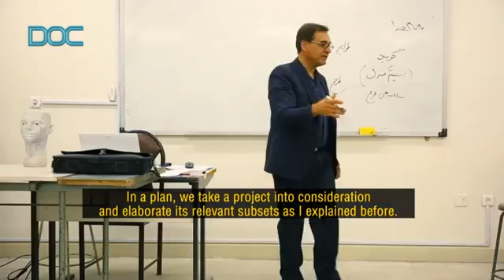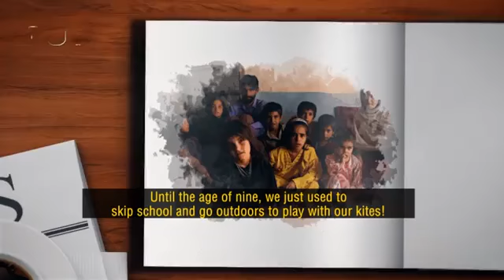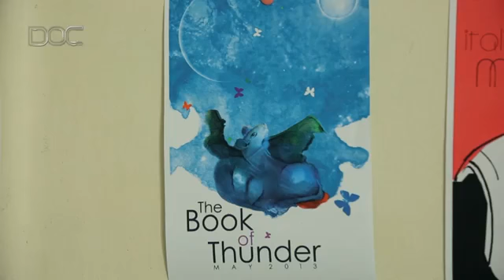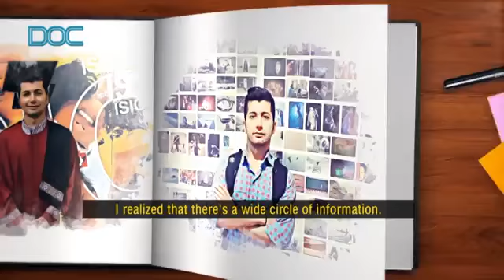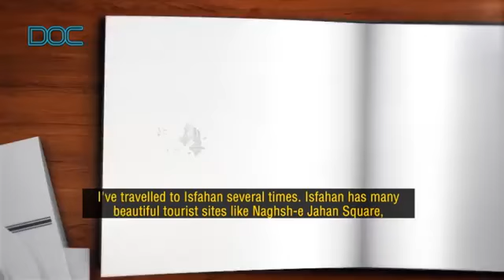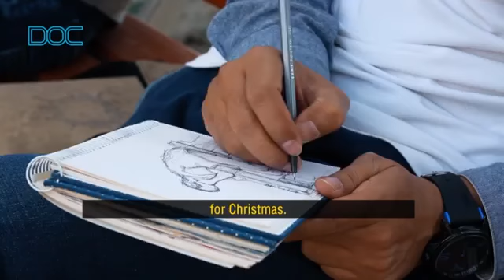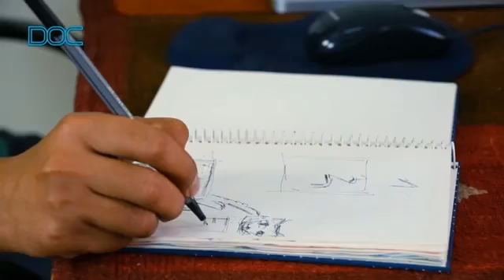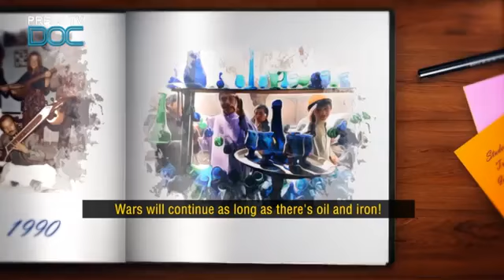Iranscape: Mehdi and Garik - Documentary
In this episode of Iranscape you will meet Mehdi, from Afghanistan and Garik, from Armenia. Both fluent in Persian, they have discovered a major part of their lives in Iran.